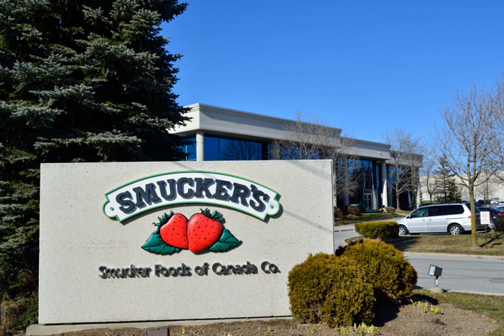The J.M. Smucker Company | Wikipedia audio article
This is an audio version of the Wikipedia Article:
The J.M. Smucker Company

00:00:20 1 History
00:00:29 1.1 Founding
00:01:15 1.2 Recent
00:02:17 2 Current products
00:02:41 2.1 Product types and brands
00:04:24 3 Past and present slogans
00:05:26 4 Company acquisitions
00:07:46 5 See also

- Socrates

SUMMARY
The J. M. Smucker Company, also known as Smucker and Smucker's, is an American manufacturer of fruit spreads, ice cream toppings, beverages, shortening, peanut butter, oils, and other products in North America. Smucker's headquarters are located in Orrville, Ohio. It was founded in 1897.